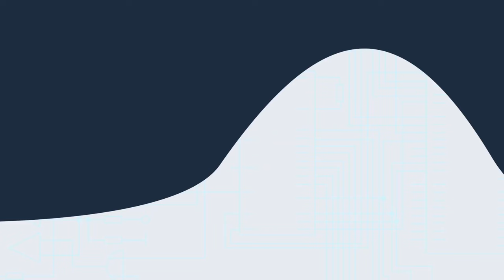Lectric XPedition - New Car-Replacement Cargo Ebike - Fluff Cut Promo Video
This video was released by Lectric Ebikes - I did not create this content.

Another major release coming out of Lectric and another model that takes aim at a a new market that they weren't previously part of. Lectric's first non-foldable model! The XPedition is a dual battery capable cargo ebike with a 750watt motor (1310w peak), 48v 14Ah or 28Ah battery setup, 180mm hydraulic disc brakes, 450lbs payload capacity, and a bunch of new accessories. Check it out!